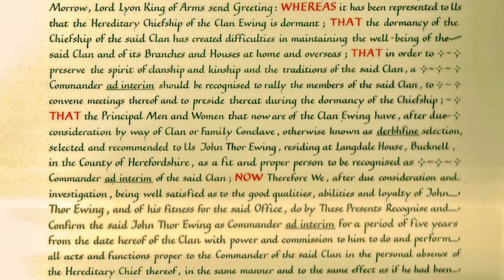Clan Ewing—a brief history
A very brief sketch of the history of Clan Ewing, from its origins in Clan Ewen of Otter to the present day.